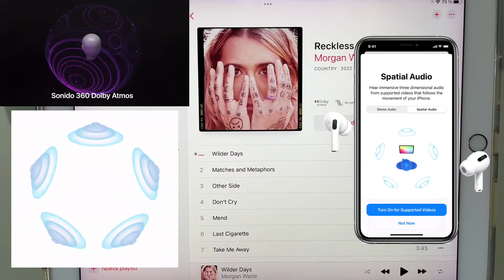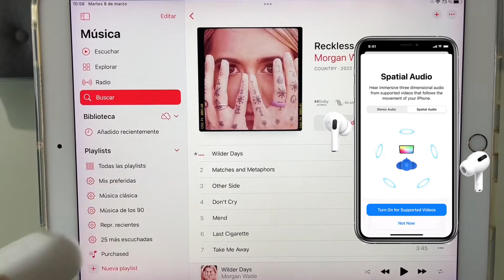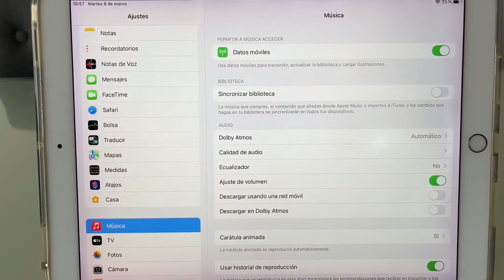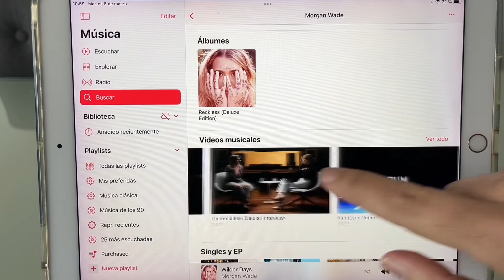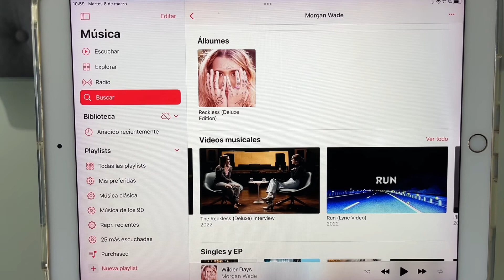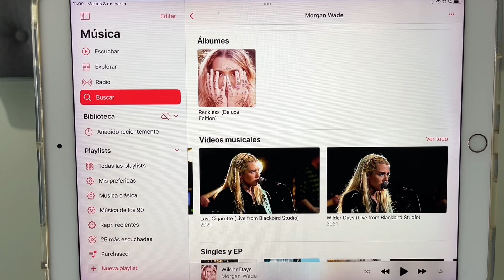Audio espacial o dolby atmos. Que es y como funciona?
Explicamos lo que es el dolby atmos o audio espacial y lo que esta significando para el mundo del audio y de la música.

Capítulos

0:00  explicación
1:00  Opinión
2:14  que se necesita
3:00 configuración
4:30 compatibilidad